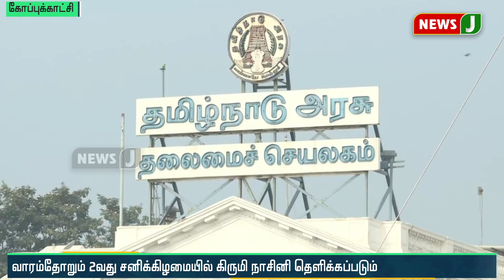கொரோனா தடுப்பு நடவடிக்கையாக தலைமைச் செயலகம் 2 நாட்கள் மூடல்!!